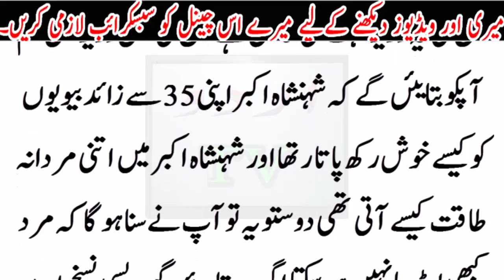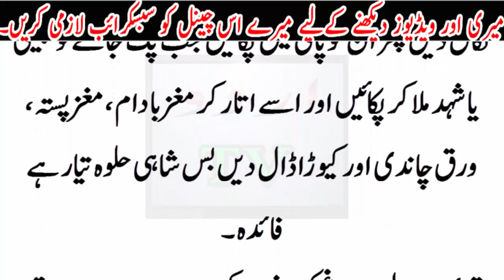Shahnshah Akber 35 bivion ko kesy khush rakhty thy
Shahnshah Akber 35 bivion ko kesy khush rakhty thy Urdu TV News seeks to enlighten its viewers with quality analysis from renowned journalists and anchors across Pakistan and the globe. Stemming away from the traditional news channel, Urdu TV News is a unique channel offering invigorating scrutiny, mentally stimulating analysis along with an acute focus on news reports.